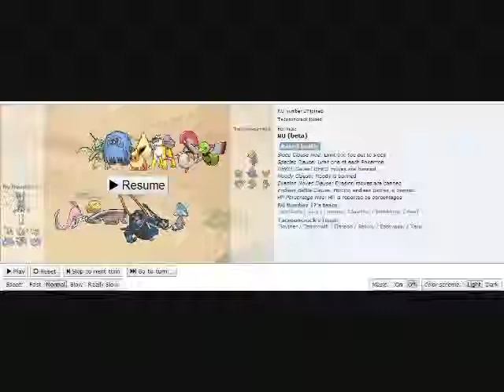Pokemon Showdown Battle #1 RUbeta vs RU Number 1?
specially defensive flareon is my favorite thing in RU, it's helped my in 5th gen and continues to be Great! I love RU :]